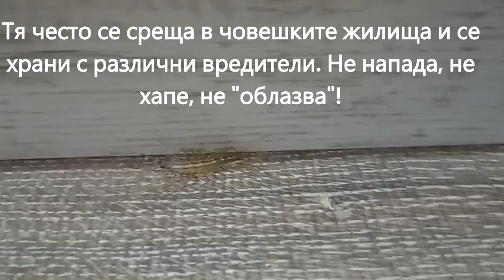СКОЛОПЕНДРА ВКЪЩИ Mediterranean banded centipede Scolopendra cingulata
Ухапването от сколопендра е силно болезнено, но ако няма алергична реакция не е живото застрашаващо!
В това видео давам съвет как да хванете жива сколопендра влязла във вашия дом. Представям и някои данни за вида Scolopendra cingulata и други многоножки. Изтъквам, че реалната опасност от тези животни е по-малка от общоприетото мнение за тях. Въпреки страха си от тези животни, поставям една голяма сколопендра върху ръката си и демонстрирам, че не е нападателна. Това, например със стършел, оса или пчела е трудно - те са силно териториални и нападателни. Давам линк към видеото на един приятел на животните, един от първите абонати на канала, където той показва по още по-добър начин от мен, че схващанията за сколопендрите са погрешни

In this video I give advice on how to catch a live scolopendra that has entered your home. I also present some data on the species Scolopendra cingulata and other Myriapods. I emphasize that the real danger of these animals is less than the generally accepted opinion about them.